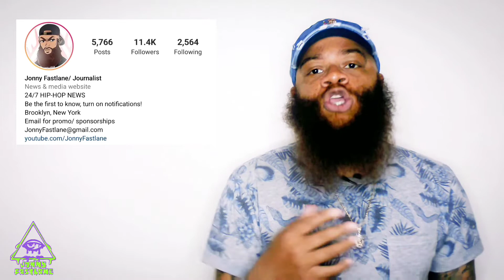Young Thug and Gunna get arrested by the FBI